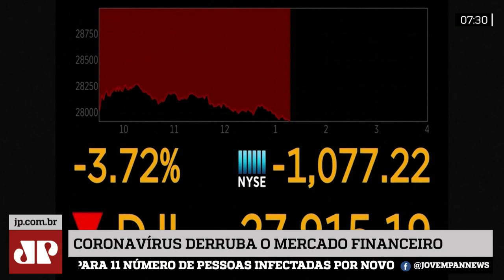Josias de Souza: Brasil subestima problema do coronavírus